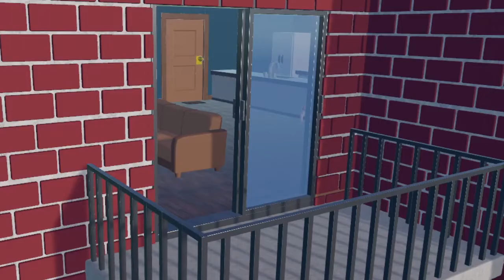JADIRR Clubhouse Clip Show l The Manhole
A Just A Day In Rec Room Skit